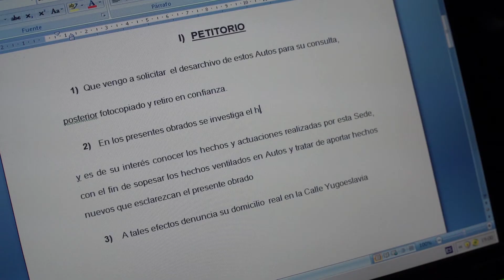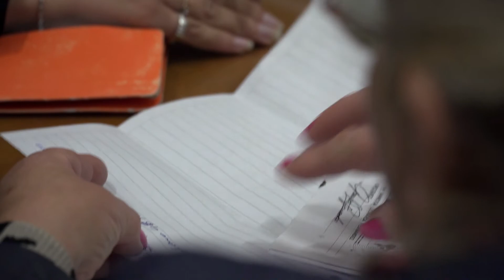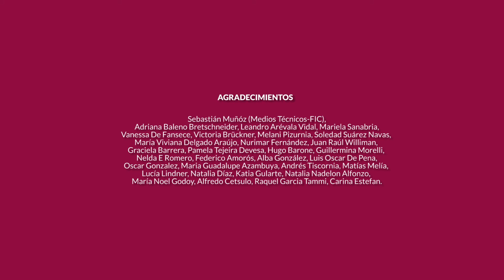Segundo Ciclo Más Universidad - Consultorios Jurídicos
Las actividades de extensión en la Facultad de Derecho se desarrollan básicamente a través del Consultorio Jurídico institucional en la carrera de Abogacía, que constituye una asignatura curricular de curso forzoso (Técnica Forense III); así como también para la carrera de Notariado a través de la Clínica Notarial, asignatura también curricular obligatoria de la referida carrera.
Este video se enfoca  en el Consultorio Jurídico de la carrera de Abogacía.
La Facultad de Derecho reafirma su firme compromiso con las prácticas integrales en materia de extensión, es decir el desarrollo armónico integrado de las tres funciones universitarias en el acto educativo. Así, entendida la extensión en actividades donde participan docentes y estudiantes, como proceso dialógico y bidireccional, redimensiona, reconfigura y amplia el acto educativo.
Es importante destacar que en ambos casos la actividad prestada a la sociedad se efectúa al mismo tiempo en que se cumple con el proceso de aprendizaje y enseñanza; del mismo modo la participación directa de docentes en el servicio garantiza un estándar de calidad en el asesoramiento jurídico y en el patrocinio judicial que se brinda a los sectores de la sociedad en situación de vulnerabilidad que constituyen el público destinatario del servicio.